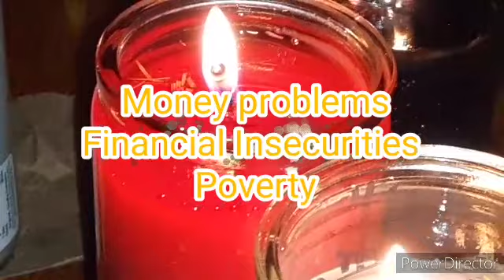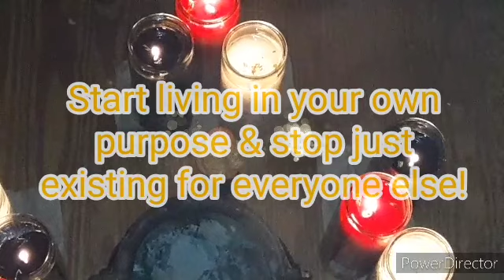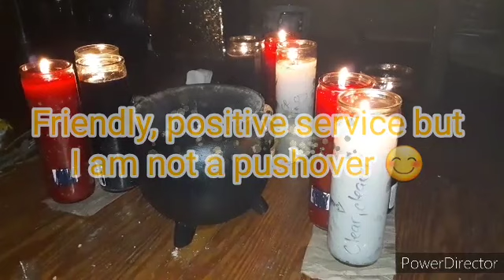This Powerful Triple Goddess Gen Hex Removal Ritual Changed my Life Forever 🥰🥰🥰